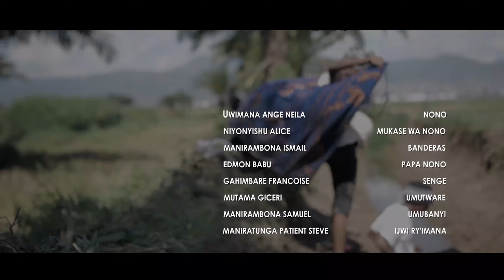VYAMAHO PART 16 - XRAY BAM